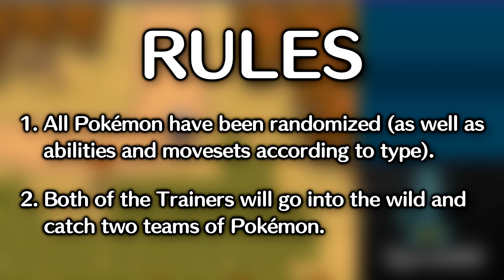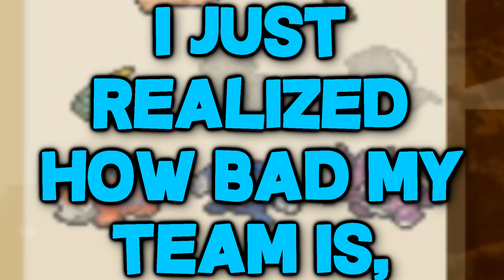Choose Team A or B. Then we FIGHT!!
This one we have to catch teams for the other person. This had such a weird fight we forgot who won lol hope you enjoy it team!!

Links below for all the stuff